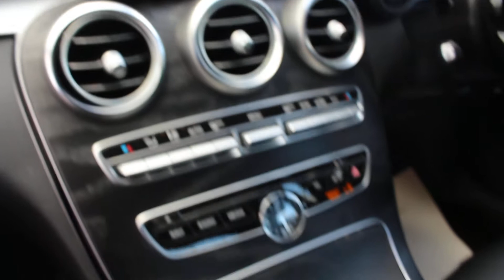2017(67) Mercedes-Benz C Class C 220 D AMG LINE - Vic Young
Registration: GK67NRZ
Mileage: 33,000 miles
Exterior Colour: SILVER
Engine Size: 2.1 L
Fuel Type: Diesel
Transmission: Automatic
Bodystyle: Saloon